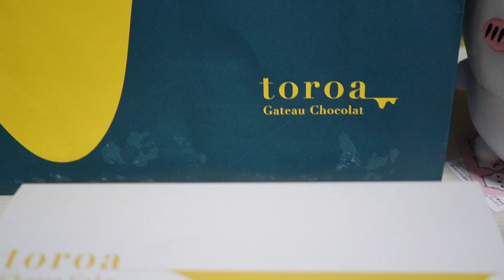toroa『切らずにとろ生クリームチーズケーキ』が気になる猫☆ササミのおやつで妥協してもらったけどいらんいらんの刑を受けました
プレゼントを送ってくださったEさんありがとうござます！
ガーちゃんが失礼極まりなくてすみません💦
ケーキは美味しくいただきました🙏

2023年リキちゃんカレンダー予約販売開始

💝リキちゃん💝
✨壁掛けカレンダー　1380円

カレンダー
スケジュール帳

※仕様が変わり住所が見えなくなりましたのでお礼が送れなくなりました。
プレゼント送って下さった際にTwitterやInstagramやgmailでご連絡いただけましたら、お礼のお品をお送りします。お手数をおかけしますがよろしくお願い致します。

【Riki channell】
Male cat.